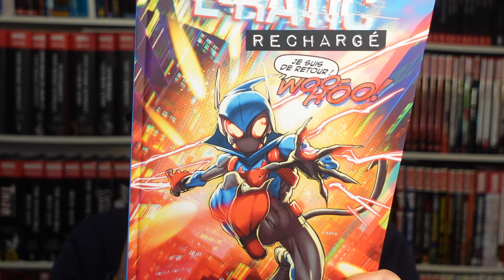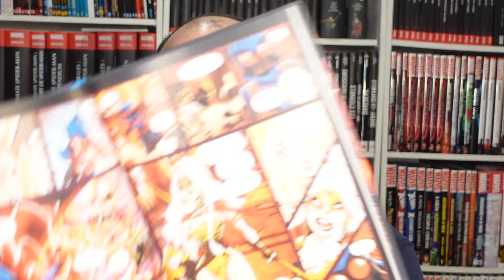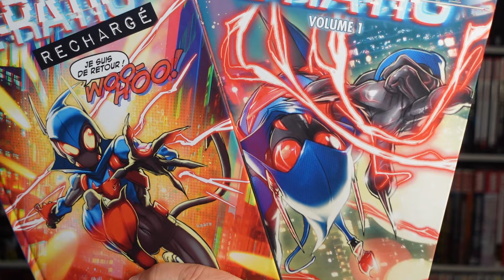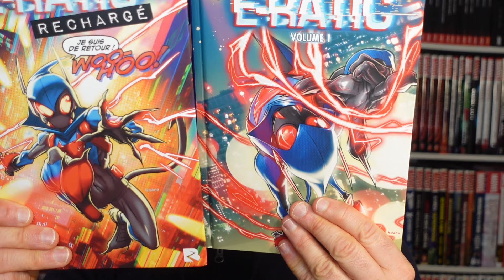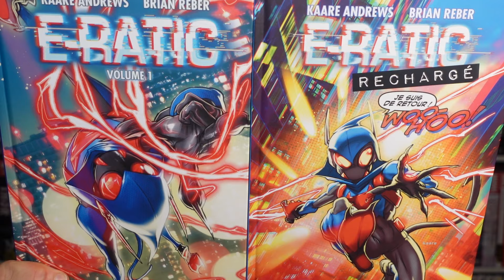E-RATIC, le Spider-Man de Kaare Andrews en VF chez Black River